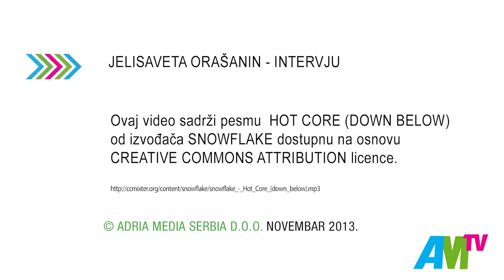Jelisaveta Orašanin: Božanstveno je glumiti sa Vukom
Junakinja serije i filma Vojna akademija 2 Jelisaveta Orašanin priča o saradnji sa kolegom i dečkom Vukom Kostićem na predstavi Boing Boing, za koju je nedavno dobila i nagradu Zoranov brk.